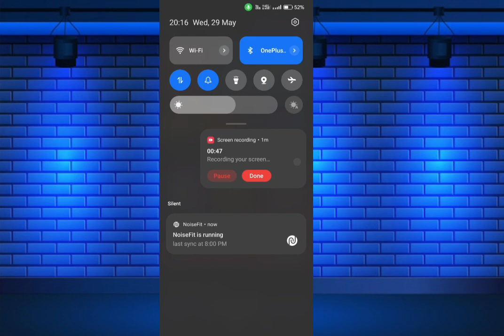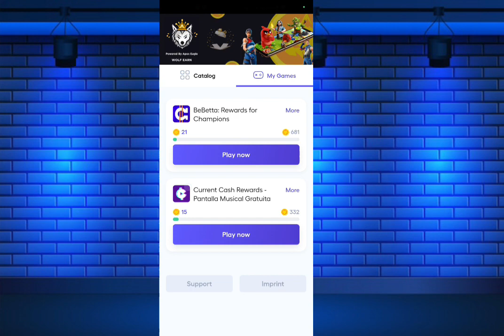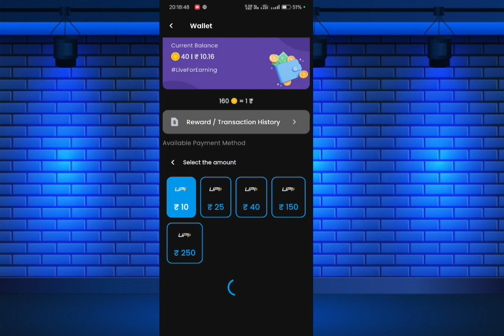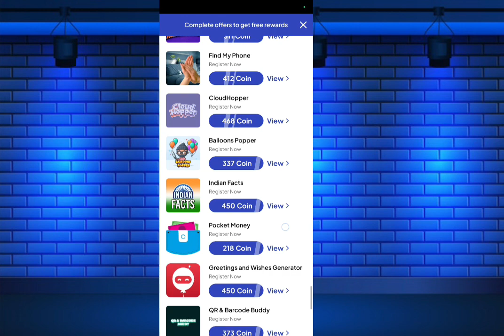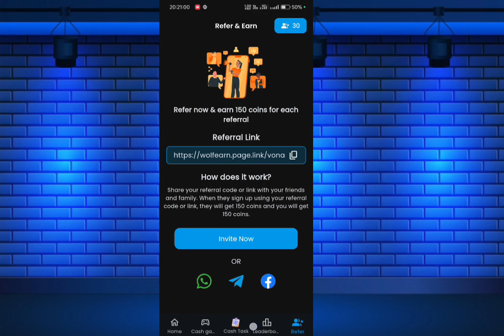🔥PER NUMBER 20₹ BIGGEST BUG LOOT || 2024 NEW EARNING APP TODAY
Hey This is ER. SHUBHAM YADAV from bihar. I am the karta dartha of EARNING TRACKER youtube channel.

upi me paise kamane Bala app
upi me paise kaise kamaye
upi me paise kamane Bala app 2023
upi me Paisa kamane Bala app 2023
upi earning app minimum reedem 1rs
upi earning game
new earning app today upi withdraw without investment 2023
today new upi earning app online paytm status
2023 best upi earning app
2023 best upi earning app without investment
best upi earning apps 2023
upi earning today 2023
best upi earning app 2023 today
Top 5 upi withdrawal earning app
earning app
best upi earning app for students
Top ke upi withdrawal earning application

Mobile Se Paise Kaise Kamaye Upi Me
earn money in upi
upi refer and earn apps today
today new upi earning app
upi cash earning apps
upi cash earning apps today
upi earning apps without investment
upi earning apps By Tech helper rohit

PayTM
Best Self Online Earning Apps fr
Sign Up And Instant Redeem
Best PayTM Earning App 2023
Instant Redeem New Earning App
Complete Simple Task And Earn Money
Best Self Earning 2023
2023 Best hack trick

New Earning Apps Real Earning Apps